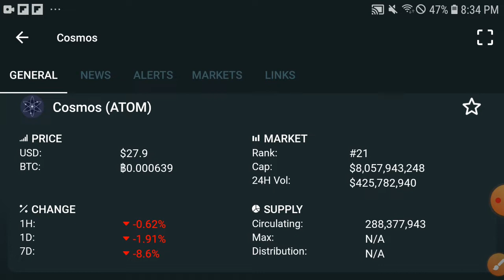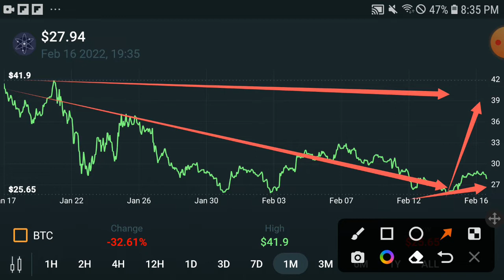Cosmos Shocked || Cosmos Price Prediction! Cosmos Today Update